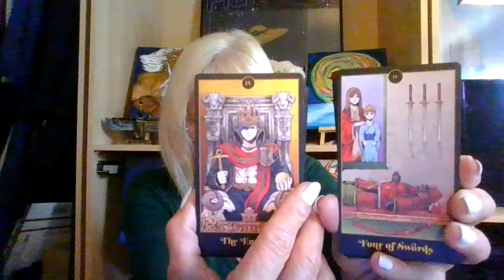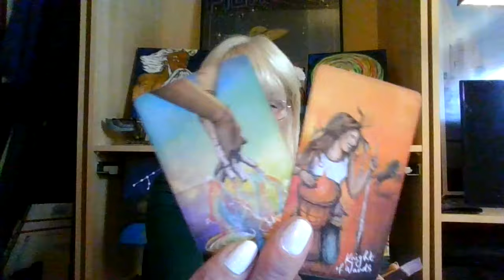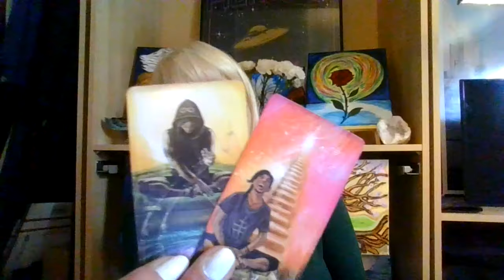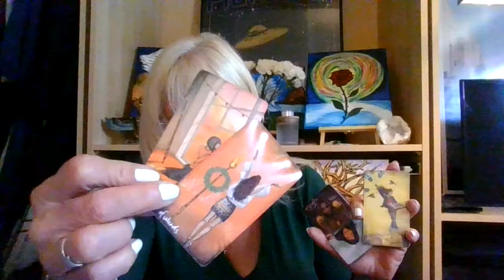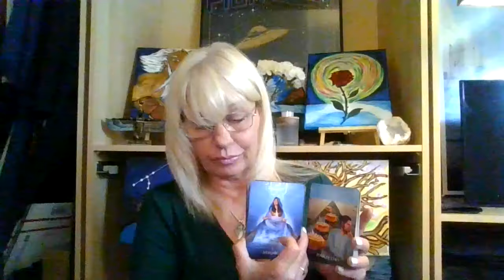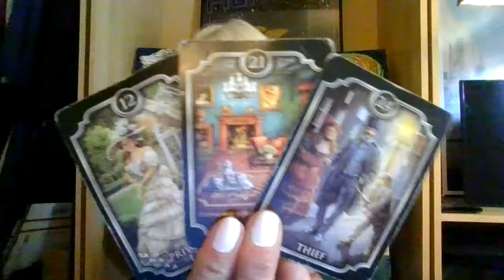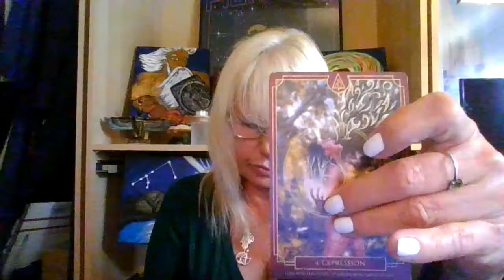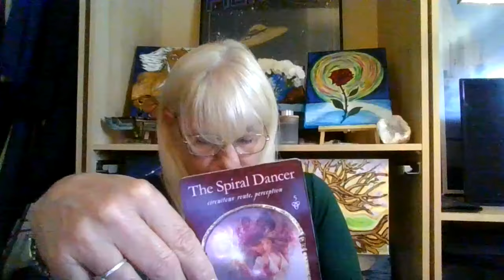Scorpio Be Compassionate but Don't Enable their Bad Behavior! Hold Them Accountable!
Hope you guys like this video!
Follow ,me on Social media at Anyasocal333@Instagram